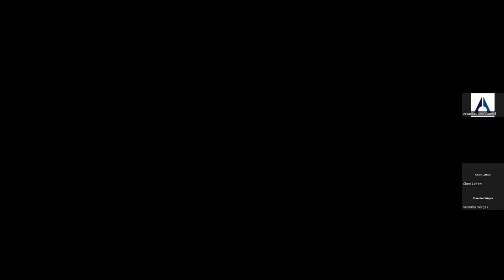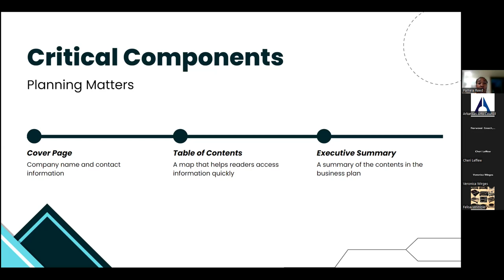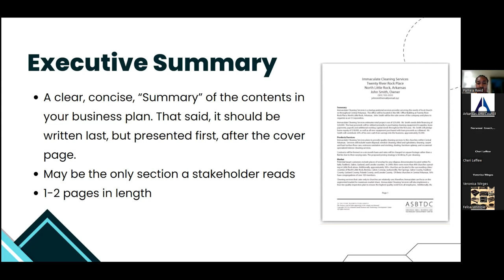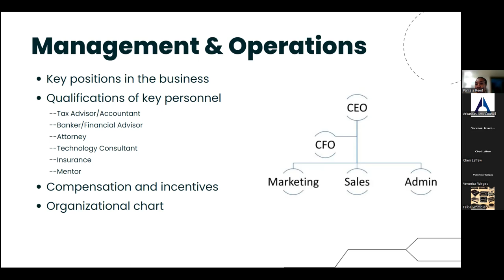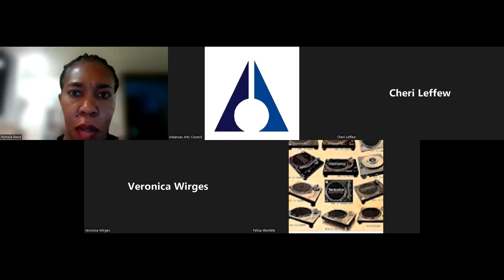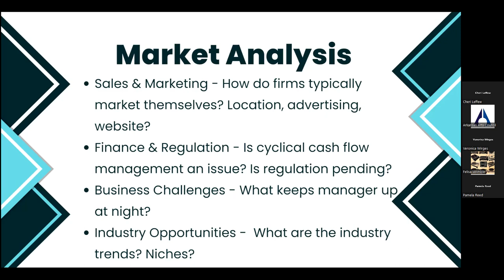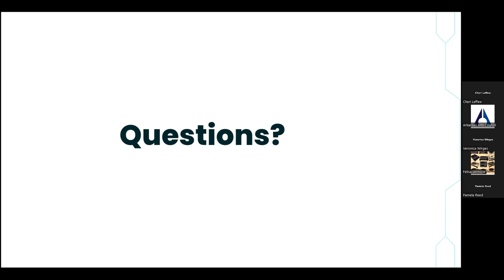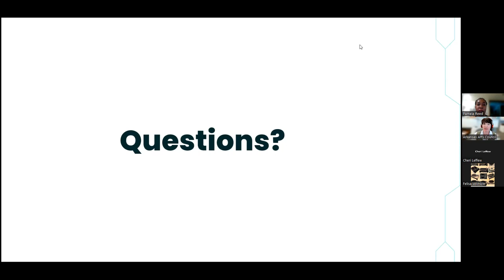GetSmART!: Developing a Business Plan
Learn how to be your own boss! Have your own business.

According to the founding father Benjamin Franklin, "If you fail to plan, you plan to fail.” Join this workshop and learn the art of developing a business plan, including gaining insight into how to tell your story to engage investors and bankers.

In addition, you will learn tips to keep your business on track. All artists and creatives interested in creating an arts-related business should attend.

Facilitator Pamela Reed has experience helping small businesses with their development, creation and growth. She has a background in diversity, equity and inclusion.